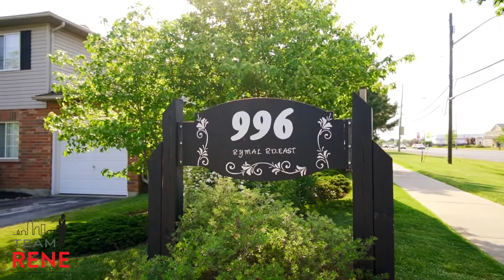SOLD | Hamilton Real Estate | Team Rene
Perfectly located, rarely offered.  This lower level apartment style condo is in a cozy, quiet, well maintained complex with low condo fees. Kitchen features granite counter top, new backsplash and lots of space. Large master w/ 3pc ensuite and generous closet space. Full second bathroom & bedroom or office. Easy access to main bus line, walk to grocery store & mall. Easy highway access. Visitor parking, garage w/ inside entry,  rear deck & garden to enjoy your summer days.  Perfect for a downsizer, or someone just starting out.

TEAM RENE | RE/MAX Aboutowne Realty Corp. Brokerage